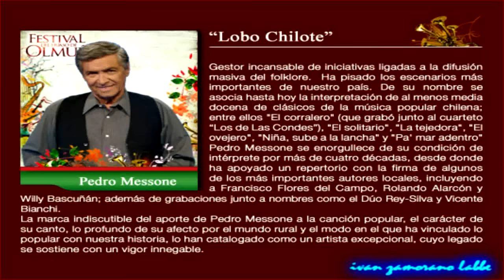Pedro Messone - el ovejero.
0:00 - 2:23
[Merlin] Altafonte Music Distribution
En nombre de: Arci Music
El propietario del contenido obtiene ingresos con el vídeo